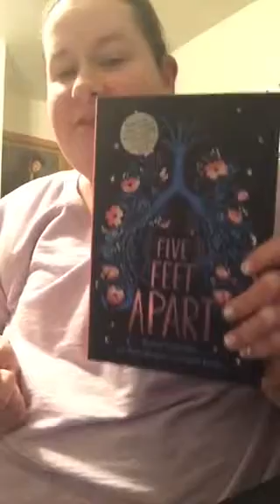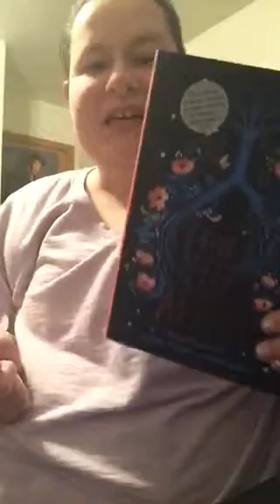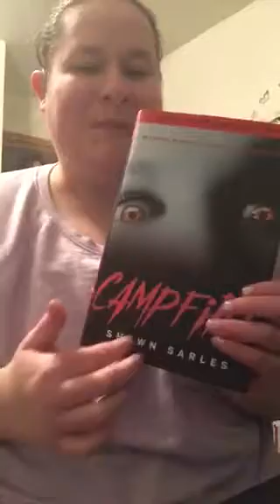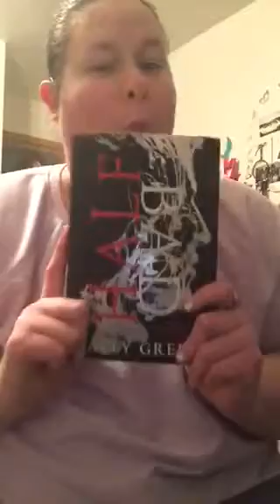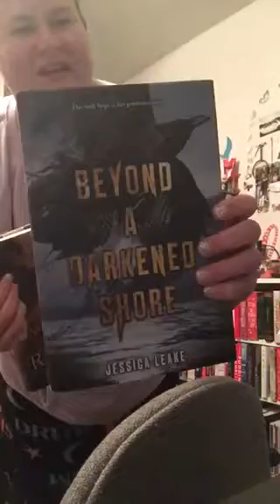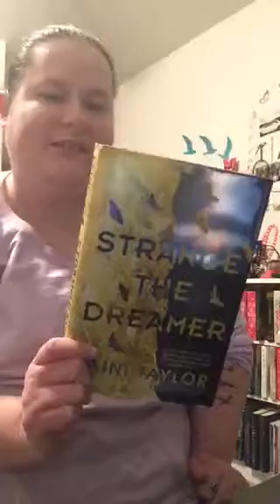Booktube rag 2019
1. Have a book that’s being made into a movie this year
2. Book or books that you’re looking forward to this year
3. Try spell January
4. Talk about your current book you’re reading
5. What do you have your goodreads goal set at?
6. Find a book that has a crow on the cover
7. Find a book with your favorite color on the cover
8. Recommended a book that was you’re favorite in 2018
9. How many books have you read so far this year
10. Who’s you’re idea of a villain